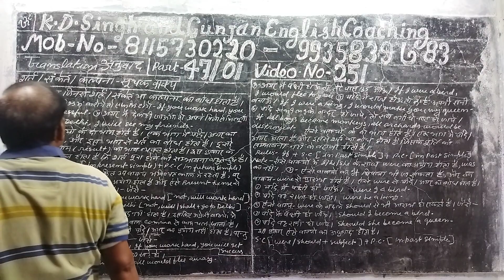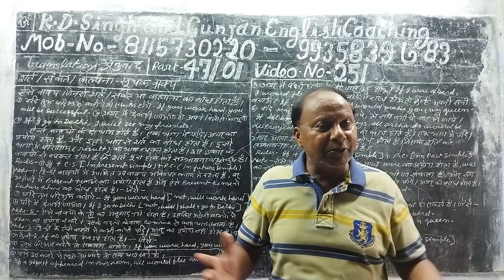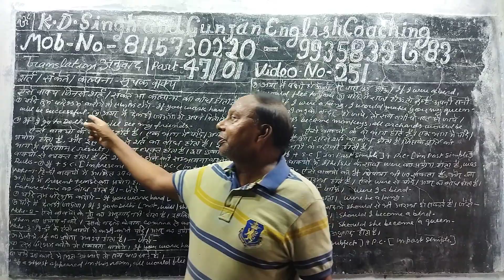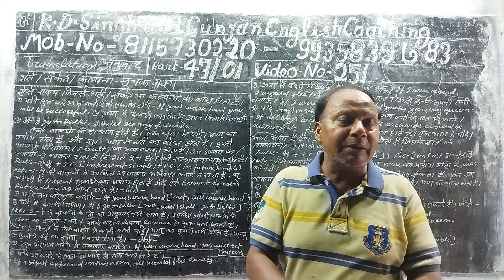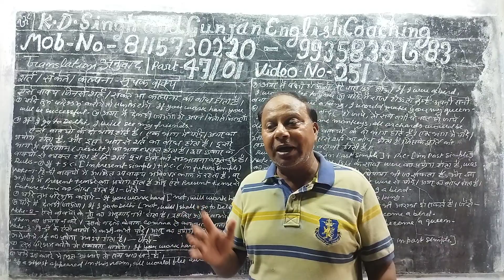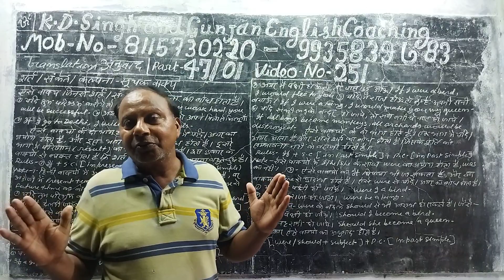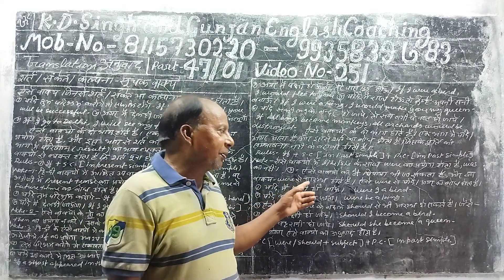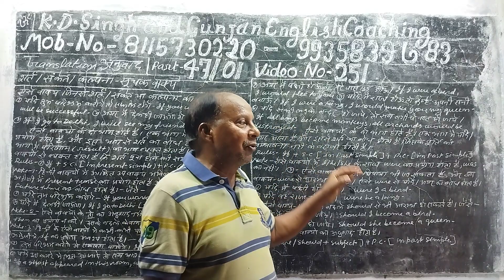Part 47/01 Video no 251.Translation from Hindi into English. sentences of condition. supposition etc